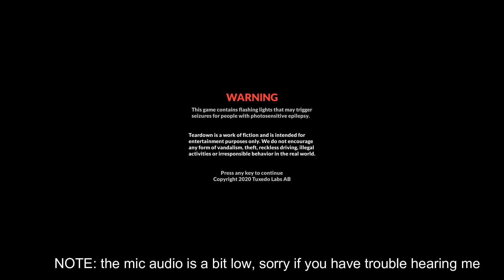Cabin? What Cabin? | Teardown #2